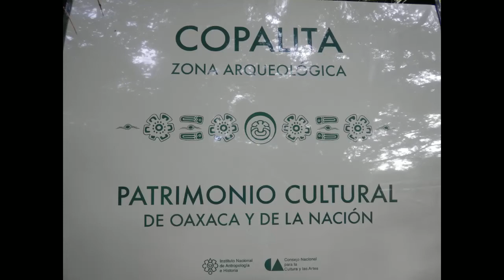Copalita, Huatulco, Oaxaca. Zona Arqueológica.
Este sitio se localiza en el margen occidental del Río Copalita, muy cerca del desarrollo turístico Bahías de Huatulco.

Copalita, deriva del vocablo náhuatl Copalitlan, que significa Lugar de copal , nombre que le asignaron los mexicas cuando llegaron al lugar.

Las primeras ocupaciones de este lugar de la Costa de Oaxaca, se remontan alrededor del 500 a.C., por migraciones de grupos zoques procedentes de Chiapas, y zapotecos del istmo de Tehuantepec, que se asentaron en la desembocadura de este caudal que termina en el Océano Pacífico.

No se ha determinado con precisión la filiación étnica de los antiguos pobladores de Copalita, porque como en toda región hay evidencias de varios grupos que transitaron por el lugar. Pero la mayoría de los materiales arqueológicos apuntan a que fue un área en la que convivieron zoques y zapotecos, probablemente bajo un gobierno corporativo.

Copalita representó la frontera entre los señoríos mixteco y zapoteco, donde el río delimitaba cada demarcación.

Se encuentran vestigios arqueológicos que datan del año 900 a.C. a 1000 d.C., como el juego de pelota, ubicado en la porción central de la zona, así como un edificio al sur. Una piedra popularmente conocida como de los sacrificios está al borde del acantilado, con una vista espectacular que domina la costa.

Fue un sitio que controló la navegación costera, y es el único registrado hasta el momento que cuenta con un indicador de navegación, consistente en una estela de piedra ubicada en la parte alta de un acantilado, que servía para orientar los cayucos cuando estaban en mar abierto.

El sitio arqueológico de Bocana del Río Copalita abarca una área de 35 hectáreas, a lo largo de los cuales se pueden admirar las siguientes estructuras: la Estructura IV o Templo Mayor, la Estructura II o Templo de la Serpiente, la Terraza 1 y el Juego de pelota, este último presenta piedras grabadas en bajorrelieve.

TEMPLO DE LAS SERPIENTES
Se conoce con este nombre ya que durante las investigaciones se encontraron dos fragmentos de cabezas de serpiente talladas en piedra pulida entre sus escombros.

JUEGO DE PELOTA
Distintos investigadores coinciden en que los juegos de pelota más antiguos en Mesoamérica tienen una orientación norte sur, tal y como es el caso del edificio de Copalita.

TEMPLO MAYOR
Este edificio, junto con otros como el Templo de las Serpientes y el Juego de Pelota, debió formar parte de un conjunto, que posiblemente estuvo en uso hace 2200 años y funcionó por 900 años. Se cree que fue el edificio principal o el templo mayor de Copalita, ya que destaca de las otras construcciones por su tamaño. Además, se observan por lo menos dos etapas constructivas.

Este sitio prosperó en los primeros siglos de nuestra era para luego decaer aproximadamente en el año 650, cuando fue abandonado. Posteriormente fue reocupado en el año 1000, y hacia 1,100 quedó bajo sujeción del señorío mixteco de Tututepec, al mando de el Señor Ocho Venado del pueblo Ñu savi (mixteco) y según documentos del siglo XVI muestran que los habitantes de Copalitlán, tributaban a él, oro en polvo, plumas y otros materiales producidos en la comunidad.

Bocana del Río Copalita sostuvo contacto comercial con los pueblos mayas del sureste, con zoques de lo que hoy es Chiapas, y con grupos del centro de México, particularmente con los teotihuacanos, además de haber sido un asentamiento contemporáneo de Monte Albán.

El período clásico es el auge de esta ciudad donde ya se cuenta con un centro ceremonial que contiene un juego de pelota y un edificio principal de más de 20 metros de altura y que a su vez contiene, hasta el momento dos tumbas asociadas a la élite gobernante.

Posteriormente, entre 1436 y 1464, Moctezuma I conquistó el pueblo de Huatulco, como lo relevan las fuentes históricas.

Durante la Conquista, entre 1522 y 1524, Bocana del Río Copalita fue sometida por Pedro de Alvarado, para luego quedar en manos de Antonio de Gutiérrez de Ahumada quien se convirtió en el encomendero de Huatulco. De acuerdo con lo descrito en la Relación de Guatulco, de finales del siglo XVI, el sitio siguió ocupado durante el lapso de 1530 a 1535, y después la población comenzó a disminuir por problemas de salud .